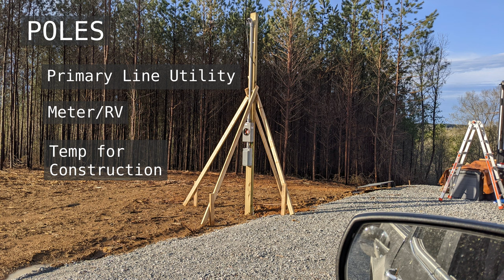Fastest and Easiest Way (step-by-step) to get Power for your RV!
Watch the installation of a RV (Recreational Vehicle) Power Pole at @RvParkBuilder in Linden Tennessee and gain an understanding of the process required to complete this power project. Comet Troy will share his experience and the knowledge he obtained during this project. Watch the transformation of Linden Camp , a future RV park and barndo 5 minutes southeast of Linden, TN. The heavy machinery may be doing all of the heavy lifting, but Comet Troy is the man with the vision and aspirations to make a computer sketch become a reality in Linden Tennessee. You won't want to miss this!

Siemens TL137US Talon Temporary Power Outlet Panel

Excavation 4 week Mini Series

See the future design of the RV Park Development and Pull through RV sites with FHU (Full Hookups: Electric, Water & Sewer)

Playlists (Multiple Videos play in order)

How I purchased Middle Tennessee RV Land (part 1) | What I paid per acre to Tennessee Land & Lakes
How I designed the perfect RV park and Barndo | How I purchased Middle Tennessee RV Land (part 2)

@Linden Camp 's IT resource "Hef, The IT Guy", who helps Linden Camp with their automation, tech and IT needs

This video is one of many in a multi-part series on how to build a RV park and Bardominium. Follow Comet Troy as he faces the trial and tribulations on how to build a RV park and barndominium amongst the vast hardwoods and transplanted LobLolly pines of Middle Tennessee. He could purchase rv park, but this is much more fun and rewarding!

Contents
00:00 Introduction
03:32 Disclaimer
04:10 Permits and Inspections
06:00 Table of Contents
07:43 Four Types of Electric Poles (Primary, Meter, Temp and Slack Span)
14:10 Temporary Pole vs Temporary Power Panel
16:02 Transformer and Three Types  of Distribution Lines (Primary, Secondary & Branch)
18:23 Who Pays for a New Electrical Installation on a New Lot
21:03 MLEC (Meriwether Lewis Electric Cooperative) Online resources with HefTheITGuy
25:30 Actual RV Pole Installation at Linden Camp in timeline Format
25:54   January - Initial Meeting with the MLEC Engineer
26:44   February - Tennessee Land and Lakes Right of Way Clearing
27:34   March - Utility Pole Installation
28:13   April - Guy Wires and Primaries Installed
29:51   May - Ordered Overhead Electrical Service to a Meter/RV Pole
33:20   June - RV Pole Built and Inspected
36:23 Siemens TL137US Talon Temporary Power Outlet Panel with 20, 30 & 50-Amp Receptacle
37:46 RV Pole Energized
39:15 Transfer of Power
40:25 Wrap up and conclusion